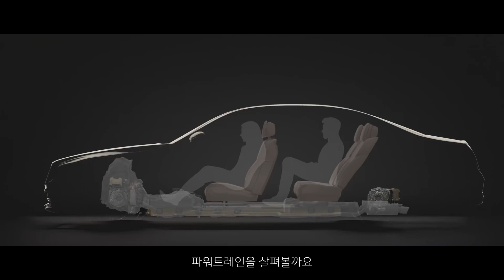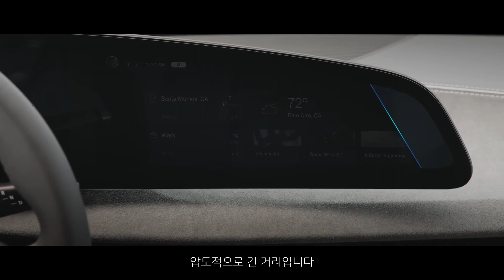서울 부산 왕복 충전없이 쌉가능. 루시드 에어 그랜드 투어링 LUCID Air Grand Touring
서울 부산 왕복 800km를 중간충전없이 다녀올 수 있습니다.
놀라운 충전능력과 운동효율을 겸비한 전기차의 럭셔리.
루시드 에어 그랜드 투어링 LUCID Air Grand Touring  입니다.
그만큼 비싸네요. 가볍게 1억원이 넘어갑니다.